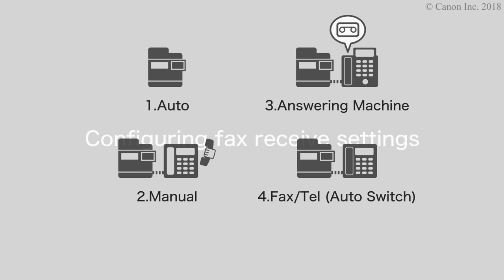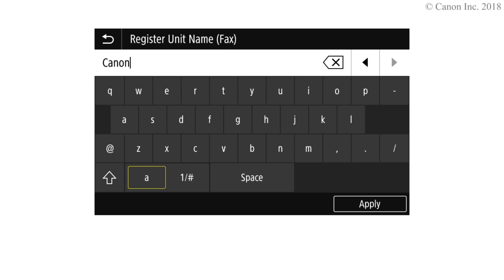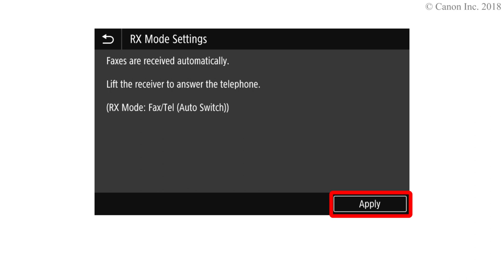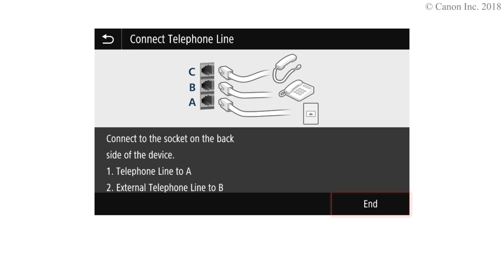Configuring fax receive settings (WG7000 Series)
This section explains "Fax/Tel (Auto Switch)" in which a phone is also used/faxes are automatically received.
Connect the line to the designated three jacks on the back of the machine.
Canon Business Inkjet WG7000 Series